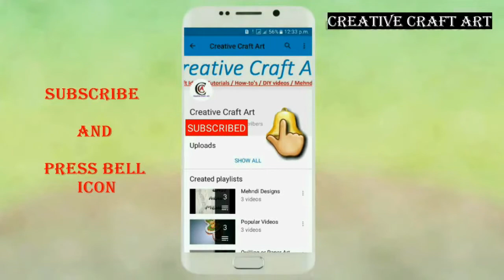Tutorial #62 Glass Painting of Peacock On OHP Sheet / How To Make / In Hindi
Hey friends aaj hum sikha rahe hai peacock glass painting ohp sheet pe kaise banaye.  Es video me step by step bataya hai video ko end tak dekhe aur sikhe.  Ummid hai ye video aapko pasand aayegi.

CCA Used-
Tripod Stand

Quilling Kit
Quilling Paper
Earring Kit
Glue Gun
Double Side Tape